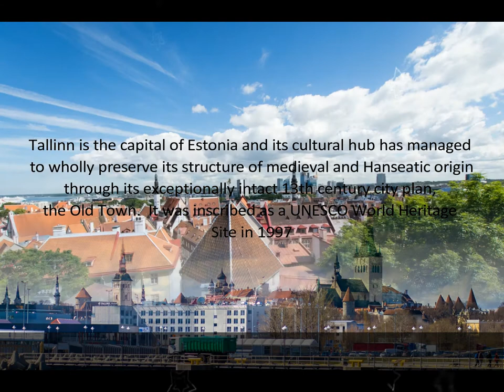Tallinn in Estonia - a must visit places. A Photo Tour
Tallinn, the capital of Estonia and its cultural hub has managed to wholly preserve its structure of medieval and Hanseatic origin through its exceptionally intact 13th century city plan, the Old Town.  It was inscribed as a UNESCO World Heritage Site in 1997, joining the ranks of the world’s most recognised landmarks. Here you'll find original cobblestone streets dotted with medieval churches and grandiose merchant houses, barns and warehouses many of which date back to the Middle Ages.  The Old Town is home to cafes, shops, restaurants, as well as Kiek in de Kök, a 15th-century defensive tower.  The medieval Viru Gate at Viru Street, are the welcoming towers to the Old Town in Tallinn.  Olde Hansa Medieval Restaurant in the Old Town will take you back in time with an amazing experience of 15th century Hanseatic theme the moment you step in to the restaurant. The three-floored restaurant can seat up to 300 guests and will entertain them with medieval music, candle lit environment, medieval paintings on the walls, wooden seating, medieval cooking method.  The serving staffs are all dressed in 15th century costumes and even they pretend to treat you as if they don’t know anything about the current generation and its technology developments.  The waiting staff also mentioned that they do not use any of the todays ingredients such as potatoes, tomatoes, pumpkin etc. and they use the old slow cooking method.  Apart from shops and restaurants, one can also visit the Alexander Nevsky Cathedral, which is know for its Russian Revival style architecture.  The town has retained all its customs and culture with very high pride.  The entire Old Town can be explored by feet and the more you walk down the streets, the more you experience.  Do visit once for an amazing Gothic spires, winding cobblestone streets and enchanting architecture.